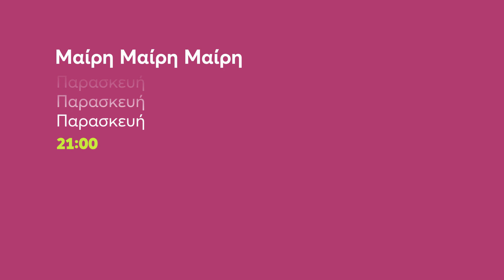Μαίρη Μαίρη Μαίρη | Παρασκευή 2/12 21:00 (trailer)